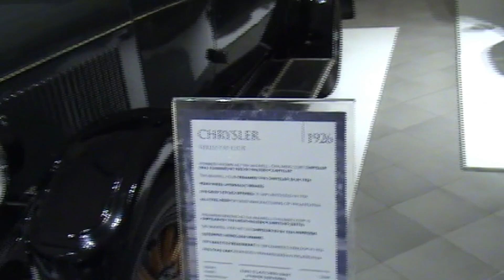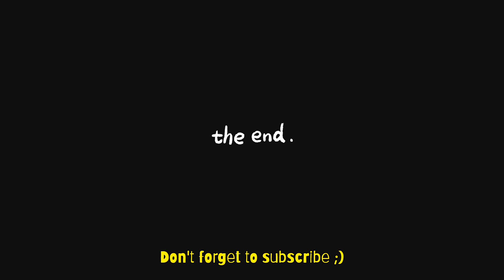summer holidays in Cape Town part 2🥰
this video is way overdue but anyways heres part 2 of my summer holiday vlogs. for those new here hi I'm Ella and i make lots of fun video diaries, so like & subscribe while you at it😌 & hit the notification bell🔔
+ Photography(IG): @ellajanephotography_ & @cheesylittlesnaps

Music used in video:
Musician: Jeff Kaale
Inshot Library 📖
Daily reminder:
JUST GO FOR IT💘